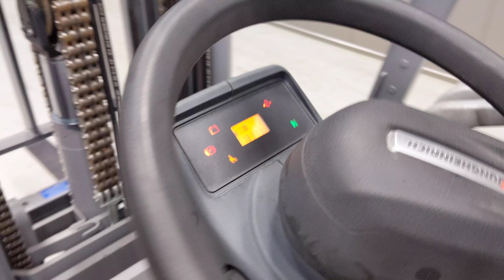50242 - JUNGHEINRICH DFG 435 - Diesel